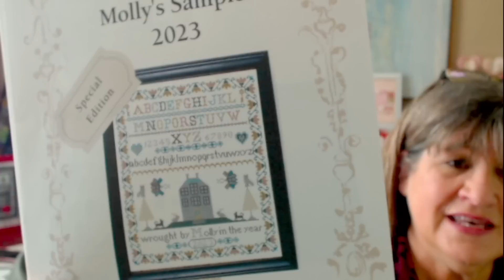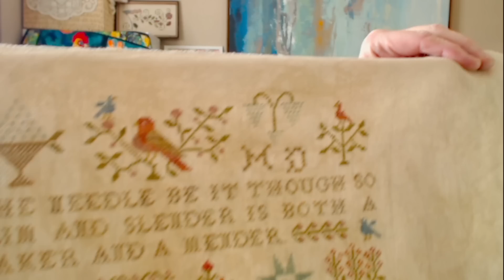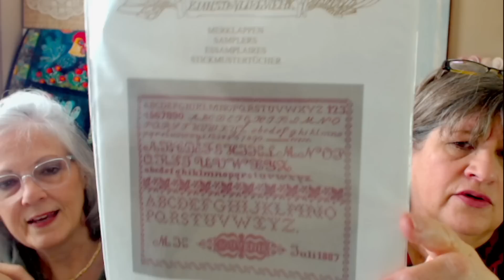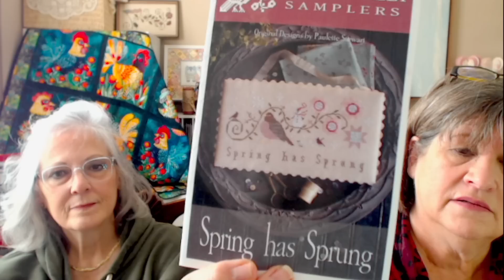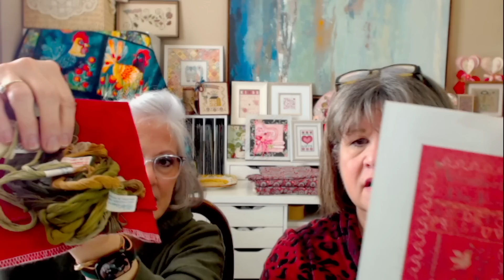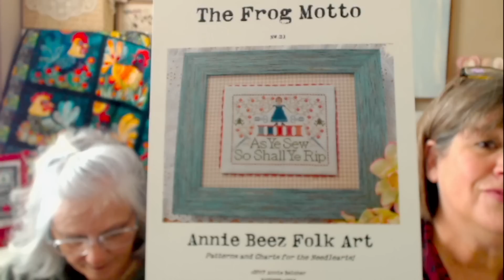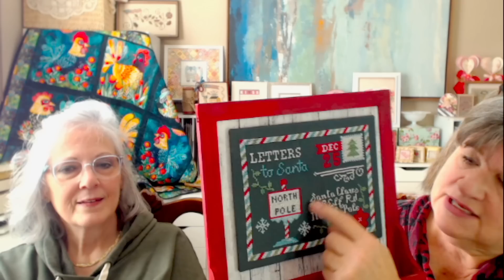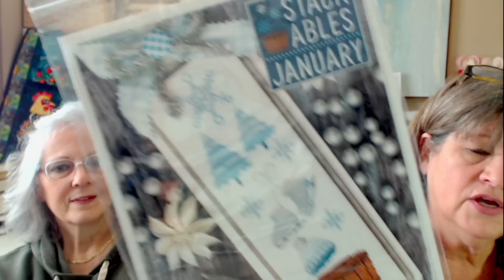Linen & Scraps Flosstube #19 WIPS, Finishes, Treasures from the Past and a bit of Haul!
Kathy Shares-
Baltimore Miniature Sampler-
Traditional Needlework in Miniature-Annalee Ferguson, 52/60 lakeside vintage porcelain
FFF-Mademoiselle Viola Martini 1876-GigiR-Heroic, called for colors
M K Souvenir-K&V2002-3
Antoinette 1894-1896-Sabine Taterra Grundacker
The Wisdom Sampler-Vermillion Stitchery
WIPS
Tetelestai-Quaint Rose Needlearts-45ctLakeside vintage sand dune
Bristol model-Dutch Treat Designs-TBD @Bristol symposium @Attic Needleworks in June2023
Prince of Peace-Lori Rippey-PTP Phoenix, Danish Flower Thread

Wood carved leprechaun and spool-FB The Plaid Moose
Mary Barton-Mojo Stitches
Mary Amelia-Quaint Rose Needlearts
New release-Sylvia
Kathy’s Scissor Block kits-Diary of a Sampler Lover, $10.00 plus travel

Molly Shares-
Molly’s Birthday Sampler-
Fiber on A Whim-Hazelwood
Maker and Mender-Brenda Gervais
On Christmas Day-The Gift of Stitching/2010-Rustico 14ct-two variegated colors
Anna Thies-das Deutsch Stickmuster Museum
WIPS
Spring Has Sprung-Plum Street Samplers, called for DMC
Temperature Quaker-Stitchen Mommy, Sarah Hughes
Flee Market Flowers-Lori Holt, Fat Quarter Shop
I Love You A Woffle Lot-HOD
Frixion eraser pen and highlighters-123 Stitch
Highlighter Guide-Corn Huskers State Stitchers
RAK
Heart in Hand Chart-Big Hearted Tiny Town-14count Earth
Inspiration-Rosewood Manor
Happy Halloween-Rosewood Manor
The Frog Motto-Annie Beez Folk Art
Seraphim Linen 36 count
Buck Toweling-Sew & Save Racine WI
Purple Paper Mountain Trims-Etsy
Letters to Santa-Fat Quarter Shop, box from Dollar Tree
Give Aways
Valentine Mini Circles-Valentine
Be Mine Simply Signs-Be Mine
Stack Ables Jan-January
Thank you Fat Quarter Shop-It’s So Emma